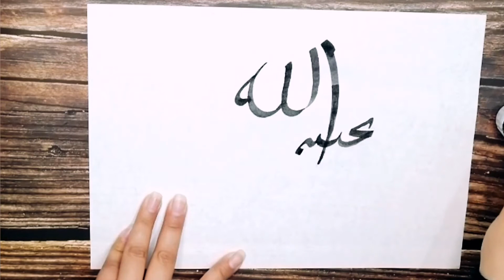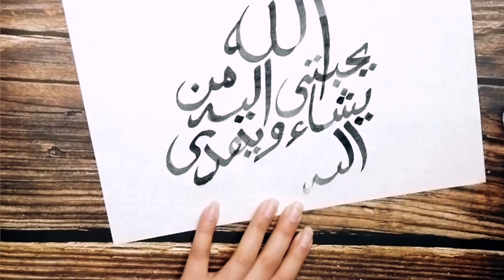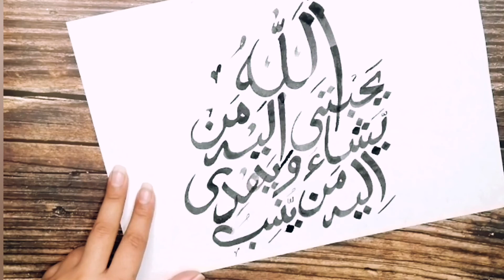Easy Arabic Calligraphy |Quran Verse |Surah Ashura ayat 13 | Satisfying Art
ALLAH chooses for HIMSELF whom HE wills, and guides unto HIMSELF who turns to HIM in Repentance and in Obedience! (Ash-Shura 42:13) 🌠

Just a bignner and tried it for the first time. I love doing Calligraphy and Lettering. All praises are to ALLAH for allowing me to write from HIS book.